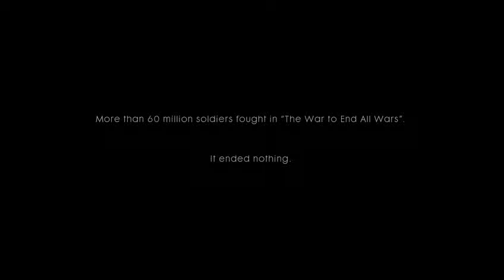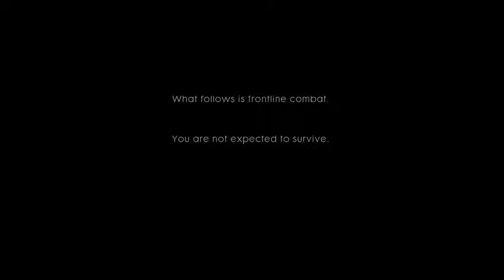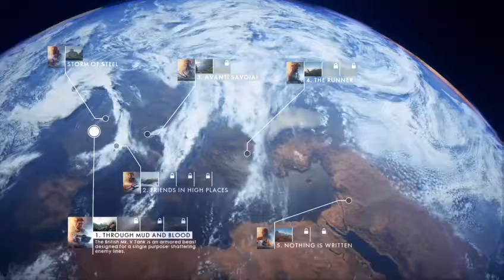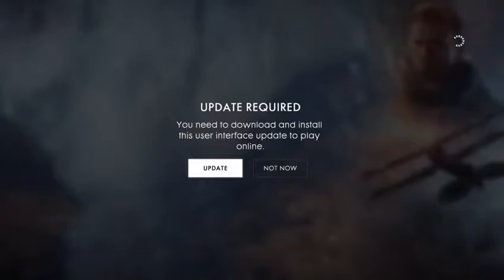Playing the introduction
Here's my personal information